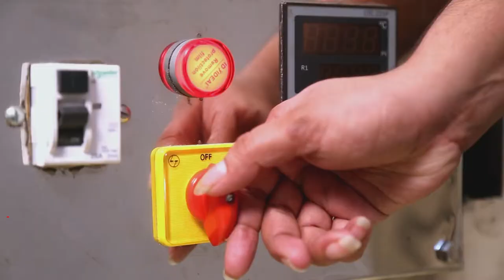Mahij Exim Pvt.Ltd. | Product Demonstrate Video | Ayushmi Creation | Film production studio India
Film- Rotimation product demo Video
Duration- 1 min 18 sec
Company - Mahij Exim Pvt.Ltd

Welcome to our Rotimation product Demo video by Mahij Exim Pvt. Ltd.!

Are you tired of spending hours in the kitchen making perfect rotis? Say goodbye to the hassle with the revolutionary Rotimation by Mahij Exim Pvt. Ltd! Watch this animation to see how our advanced Rotimation effortlessly transforms dough into soft, round, and delicious rotis in just minutes.